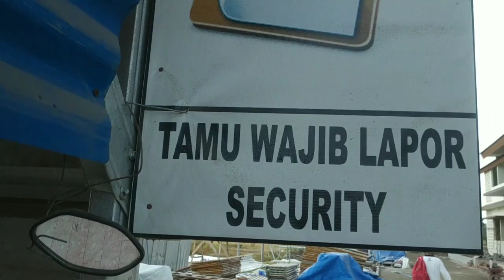HARI TERAKHIR‼️PASANG PAVING DI MARKAS BRIMOB MUNCAR‼️ CARA PASANG PAVING ORANG INDONESIA